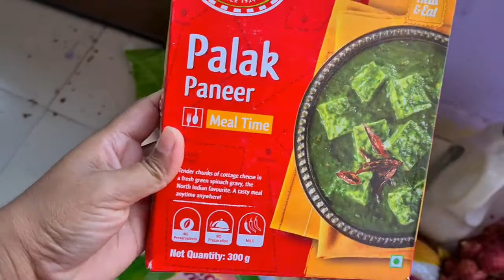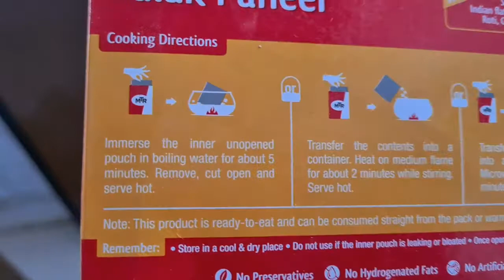Vlog | Kitni mahnat ka kam ha | पापा क्या special cheez lakar aye.